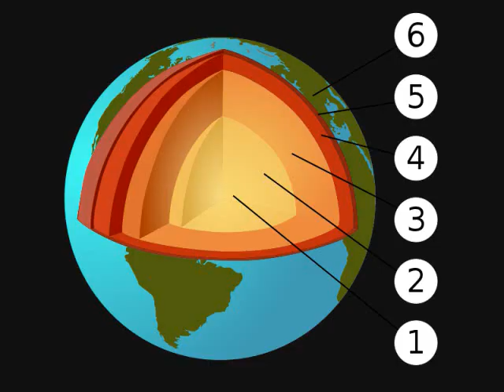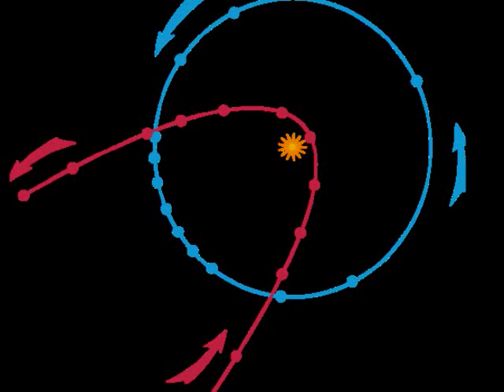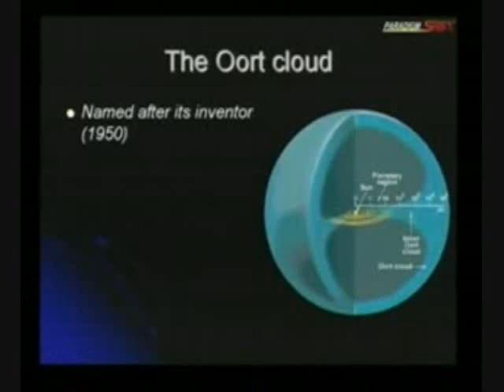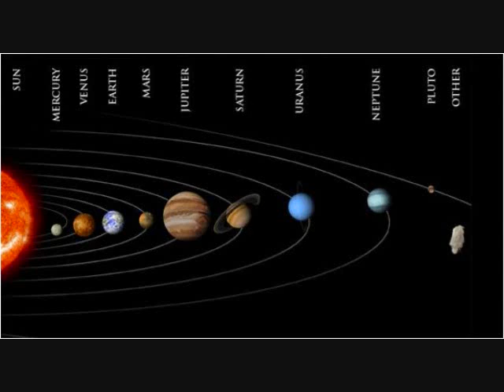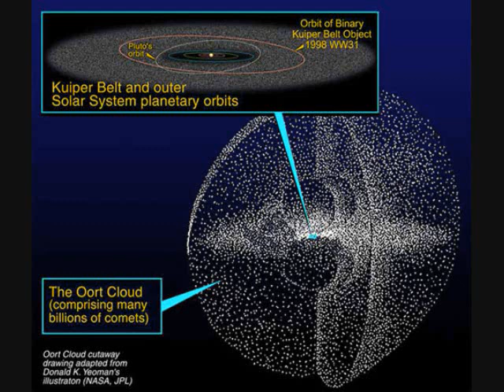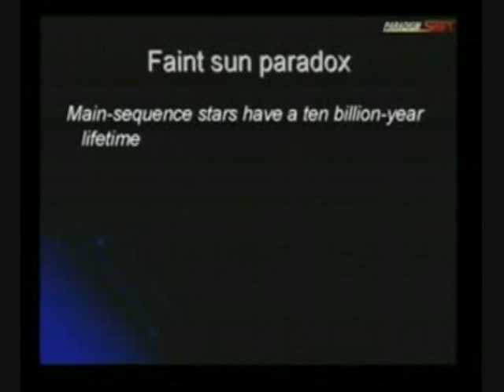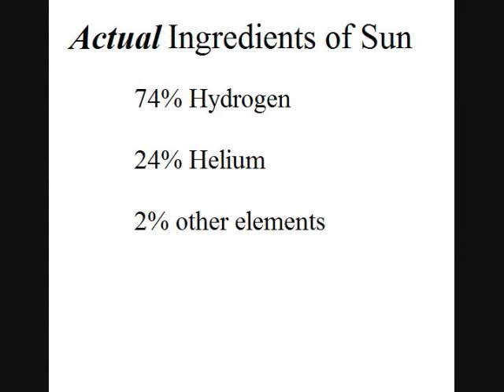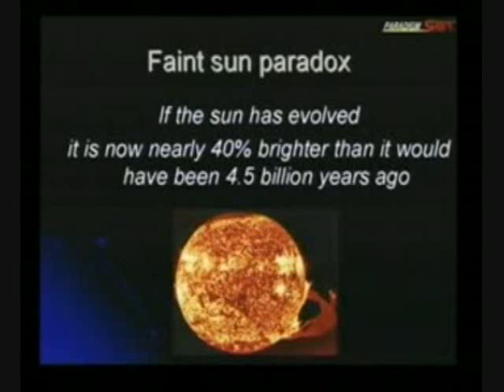NephilimFree; Typical Creationist Liar 5 - Marc Surtees 2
1. Comets are too young to be billions of years old.

2. The sun would have been too cold billions of years ago for life to have evolved.

I'll go into these topics more if I get a response from a Creationist "refuting" me.

I got most of the information for this video in my book titled, "The Cosmic Perspective" Third Edition.

Remember when Thunderf00t considered the name Captain False Dichotomy for VenomFangX?  Well, I think it fits this guy quite well.  Or maybe Dr. False Dichotomy.  None of his numbers are even 6,000 years. He just takes a bunch of idiotically contrived figures that he think discount a 4.5 billion year old Earth and uses a false dichotomy fallacy to come to his preconceived conclusion.

I received a reply from the University of Reading confirming that Marc Surteess Ph.D is indeed real.  He is a doctor of Biology.  The website link I posted on the side bar for my last video contains accurate information.  At least that part of it.  His thesis is available at the University library and is titled, The hormonal control of seasonal breeding of the grey squirrel.  If any of you are in or near Berkshire go check it out.  Im sure its interesting reading.  I am forced to wonder why someone so educated can at the same time be so uneducated.

At the end of the video, Surtees stated that the salinity of the oceans prove the Earth is no more than 40,000,000 years old.  Also, the Helium concentration in the atmosphere proves the Earth is no more than 2,000,000 years.  Even if these rates were constant he offers no explanation as to why these dates are so vastly different than each other as well as his 6,000 year estimation.  Dr. False Dichotomy indeed.  If I make any further videos on this man, that is what I shall refer to him as.